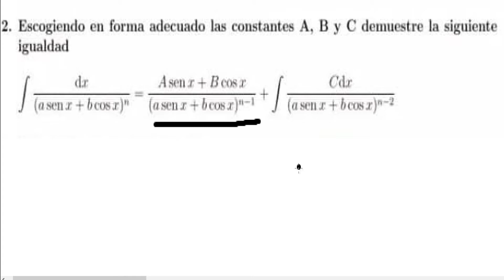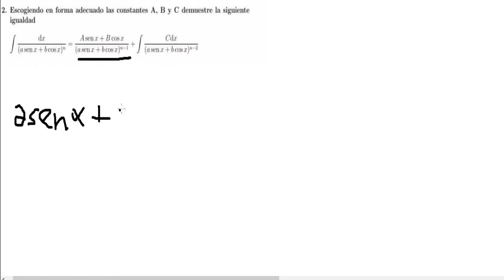RESUELVO INTEGRAL UNI DEL PERÚ UTILIZANDO UNA DIOSA TRIGONOMÉTRICA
En este video resuelvo una integral que colocaron en un parcial, práctica calificada o como vergas se llame, que mucha gente realizó por métodos muy complicados pero acá la resolvemos muy fácil.